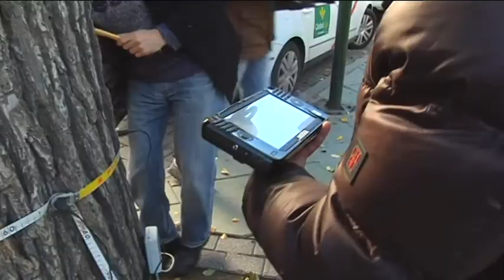Alcaldesa de Ciudad Real árboles